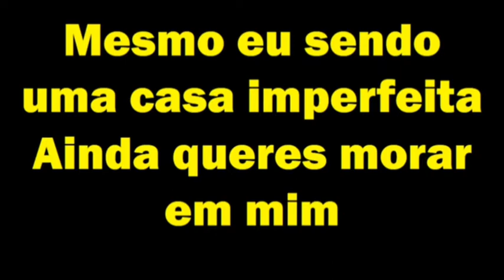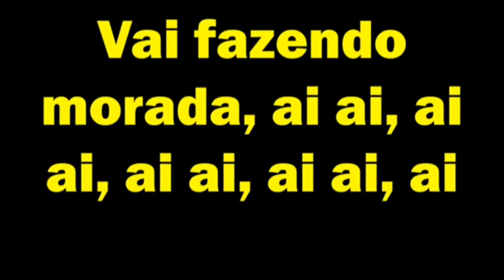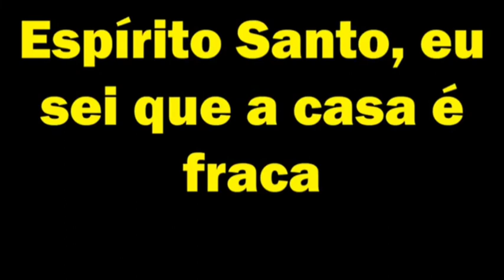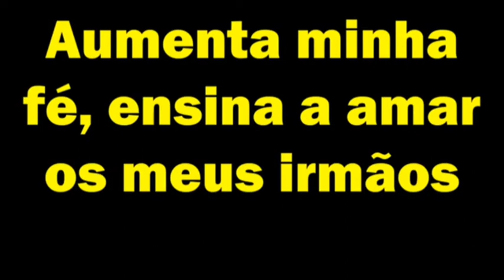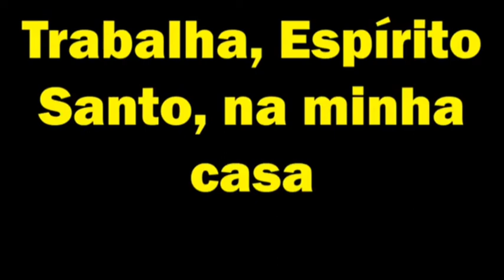Reconstrução - Adriana Aguiar | 1 Tom e meio abaixo com letra